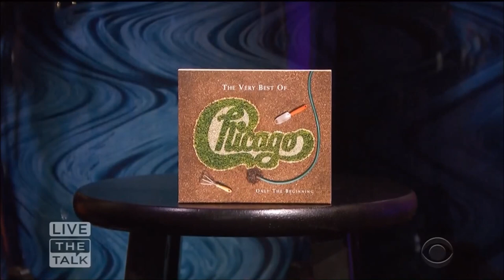Chicago Sings "You're The Inspiration" 2020 Live Concert Performance HD 1080p